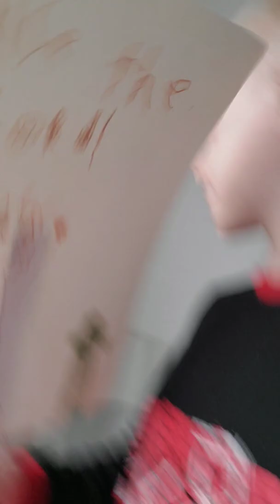Living in the city Part 3